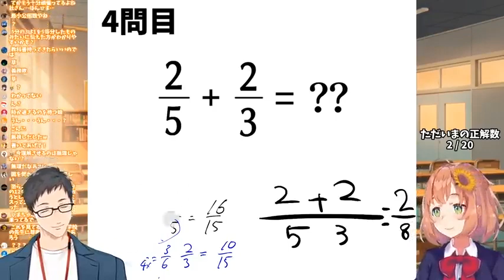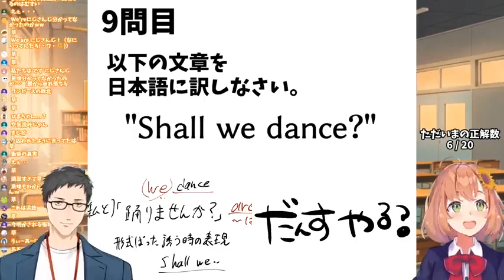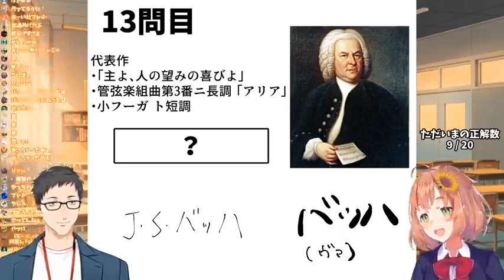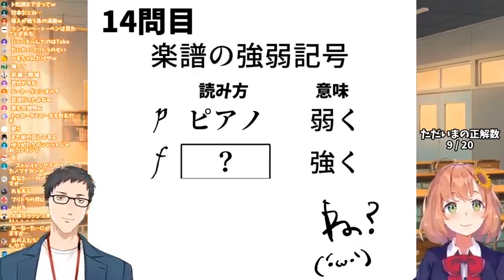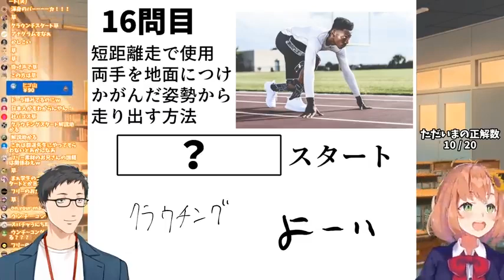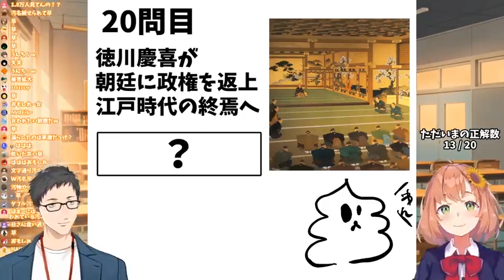[Eng Sub] Himawari Takes a Second Quiz ~Electric Boogaloo~ (With Yashiro) [Nijisanji Vtuber]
Here's round 2.

By the way, the way I make these compilations it makes it look like Himawari has negative IQ. SOME of that is...true...but if you look at either quiz stream VOD, she actually does get a decent number of problems correct without taking much time to think it over. She was definitely better this time around, though...The point is, these compilations are made to show the funny side of Himawari's quiz streams with Yashiro.

Also, does anybody else notice how quiet Yashiro becomes when he's not super-confident about something? Haha...

[Translator's Notes/Appendix - At some point in the 'Shall We Dance' part I tried something new and used single quotes ('like this') to indicate what expressions they're saying in Japanese as opposed to what they're saying in English (which were quoted "like this"). Hope that clears things up a bit. I also use the infinitive here to more clearly indicate the verb use of dance. The integration Hima talks about at 9:20 was when all of the subgroups of Nijisanji were all just integrated into one single group. Finally, "The Bald Song" I believe is a weird Japanese children's song.

A more (slightly repetitive) general note - in both of these quiz compilations, I also added a decent amount of "non-funny" parts where Yashiro and Hima are going through the answers. This is to show that the VOD is actually about Yashiro seriously doing the quiz and explaining things to Hima and not just 90 minutes of Yashiro calling Hima stupid...Although that does happen a lot.]